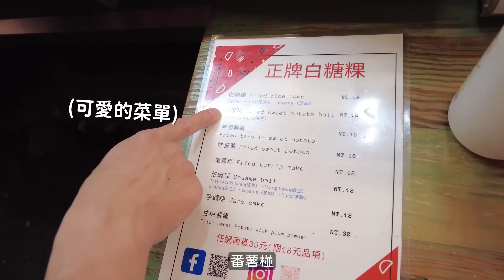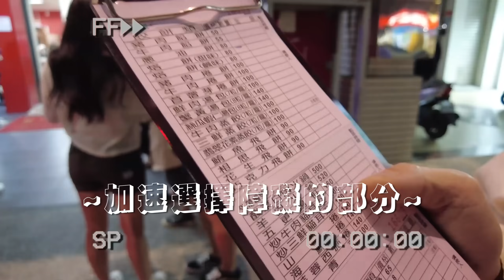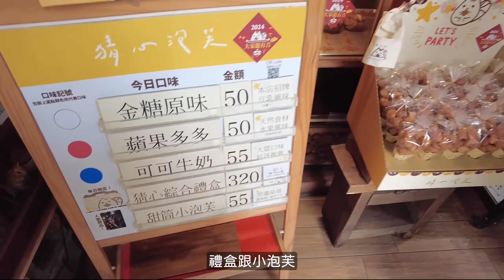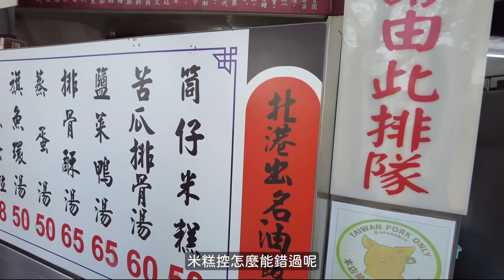高雄在地人的美食推薦清單⁉️ 一顆只要$1元的地瓜球！排隊名店厚得福最推的竟然是它？超強爆漿泡芙我可以吃10個！│patrickfit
大家好久不見！最近我的攝影棚即將開幕，因此影片更新的速度比較慢，還請大家見諒😅 這支影片是我們前幾週去高雄吃到的美食vlog。雖說裡面幾乎都是在地好友推薦必吃，但有些真的是讓我們充滿疑惑🤣🤣 希望看完影片的高雄朋友，可以留言告訴我們到底我們有沒有吃對！

另外，我們這次住的是高雄英迪格酒店。我跟室友住得非常舒服！最近歡慶英迪格酒店7週年，有個一泊七食的活動！非常適合朋友、情侶，一起住！感受不用出飯店，就被照顧好好的服務喔！